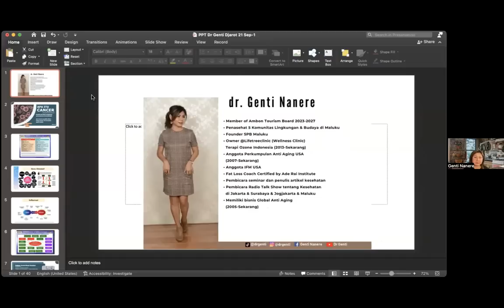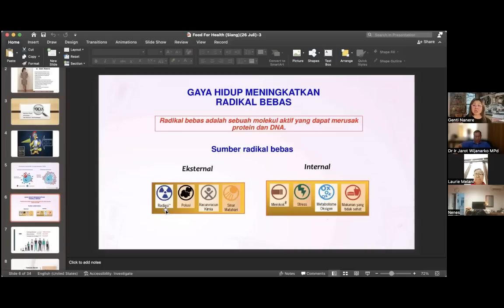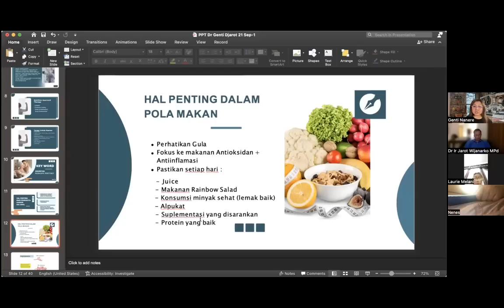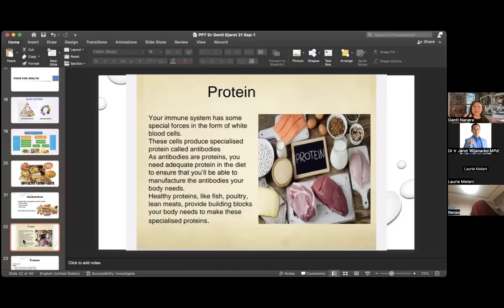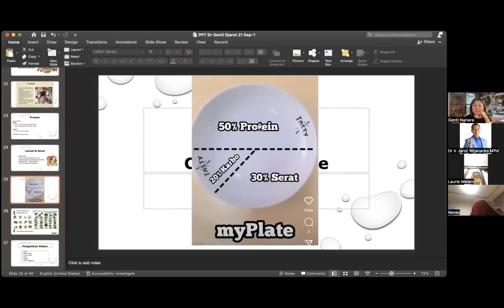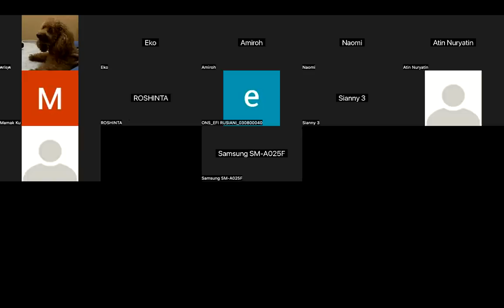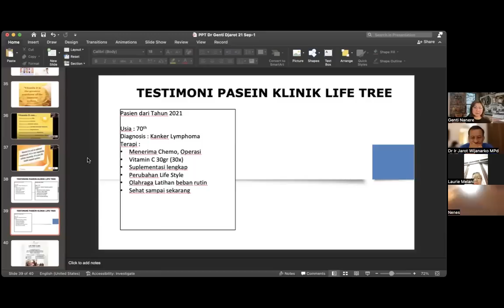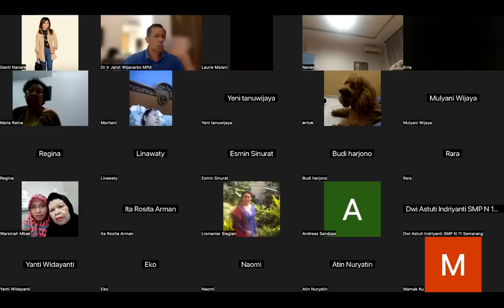workshop 1C - SISTEM IMUN 1 - dr Genti Nanere CT CN, - Dr. Ir. Jarot Wijanarko M.Pd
modul 1C - SISTEM IMUN 1 - dr Genti Nanere CT CN,
Memahami sistem Imun dan aplikasi praktisnya dalam memulihkan kesehatan. Penyintas Cancer wajib simak ini.